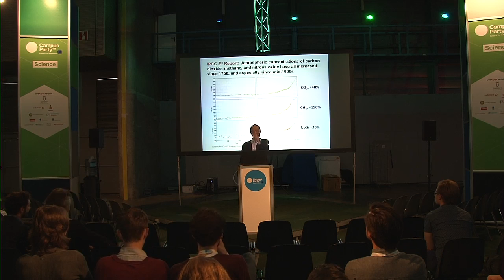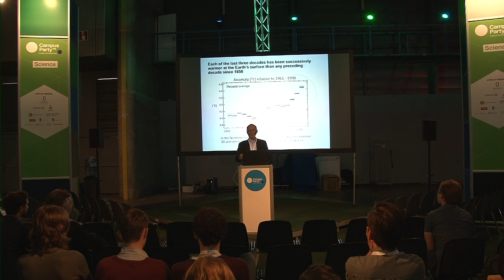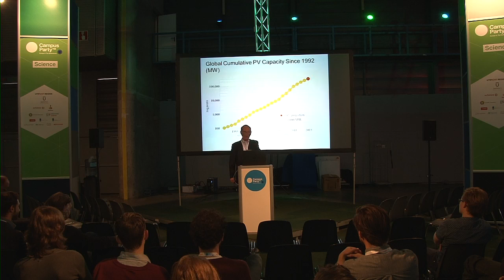CPEU4 - Science - Michael Eckhart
How solar energy will save society as we know it and safely power the advancement of humanity in the centuries ahead

"Solar energy (PV) is already competitive with fossil fuel in many markets and applications. The cost of solar will only decrease further. The current 100Billion$ global market is expected to grow further. Solar energy will become the 'building block' for energy supply in our society. The massive application will lead to numerous new technical and business opportunities. Financial engineering is one of major challenges to bring down the cost of solar energy.

Michael T. Eckhart is a Managing Director and Global Head of Environmental Finance and Sustainability at Citigroup in New York City. In this role he supports Citi's goal to be the leading financial services firm in renewable energy, energy efficiency, clean water and related areas, serving clients with corporate banking, investment banking, equity and debt capital markets, global transaction services, trade finance and private banking. He is one of the world's leaders in Renewable Energy, with 40 years of experience and involvement in Renewable and solar energy in both technical and financial positions.
From 2001 to 2011, Mr. Eckhart was founding President of the American Council On Renewable Energy (ACORE).He received a degree in electrical engineering from Purdue University and an M.B.A. from Harvard Business School.